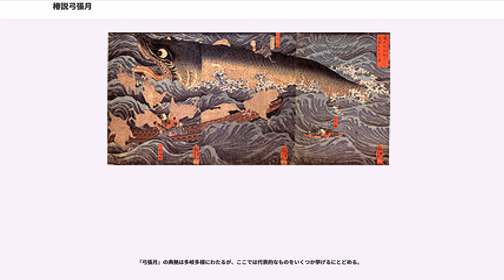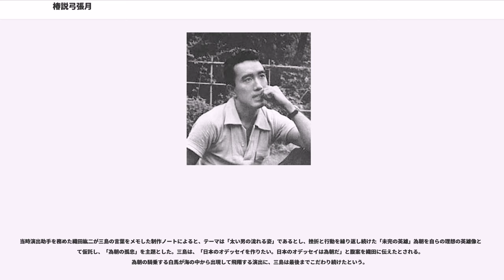椿説弓張月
『椿説弓張月』（ちんせつ ゆみはりづき）は、曲亭馬琴作・葛飾北斎画の読本。文化4年（1807年）から同8年（1811年）にかけて刊行。全5篇。

『保元物語』に登場する強弓の武将鎮西八郎為朝と琉球王朝開闢の秘史を描く、勧善懲悪の伝奇物語であり、『南総里見八犬伝』とならぶ馬琴の代表作である。

物話は、鎮西八郎を称した源為朝の活躍を『保元物語』にほぼ忠実に描いた前篇・後篇と、琉球に渡った為朝が琉球王国を再建（為朝が琉球へ逃れ、その子が初代琉球王舜天になったという伝説がある）するくだりを創作した続篇・拾遺・残篇からなる。日本史のなかでも悲劇の英雄の一人に数えられる源為朝に脚光をあて、その英雄流転譚を琉球王国建国にまつわる伝承にからめた後編は、そのスケールの大きさと展開力で好評を博した。
文化4年（1807年）にまず『前篇』が出版され、以後足掛け4年をかけて『後篇』、『続篇』、『拾遺』、『残篇』が出版されて、全5篇・29冊で完結。当初は前篇と後篇で完結予定だったが、反響が予想以上に大きかったことで馬琴の筆が伸び、完結も延期を繰り返した。

正式には「鎮西八郎為朝外伝」の角書きが付いて『鎮西八郎為朝外伝 椿説弓張月』。

『椿説弓張月』の「椿説」は「ちんせつ」と読む。意味としては「珍説」と同じで、今でいう「異説」の古い表現になる。この「説」という字は、「遊説」を「ゆうぜい」と読むように、「ぜい」と読むこともできる。したがって「椿説」は、「ちんぜい」という読みが可能で、この「ちんぜい」が、読みが同じ「ちんぜい」の「鎮西」こと鎮西八郎為朝に掛かっている。

これは歌舞伎の外題で多用される、題名の中に主人公の名を暗示する文字や音を掛詞として織り込む手法と同じで、このため古くから『椿説弓張月』は歌舞伎の外題風に「ちんぜい ゆみはりづき」と読まれることも多かった。

『弓張月』の典拠は多岐多様にわたるが、ここでは代表的なものをいくつか挙げるにとどめる。

本作はその生涯で300作近くの作品を書いた馬琴が最初に取り組んだ歴史小説である。発表当時、庶民から絶大な支持を得て、連載が延々と続いたり、武者絵に描かれたりして、これが馬琴の出世作となった。本作の次に書いたのが『南総里見八犬伝』で、今日ではこちらの方が有名になっているが、当時は逆だった。

北斎の他に、歌川国芳や月岡芳年らが本作から着想した作品を残している。

馬琴の『椿説弓張月』刊行中の文化5年10月に、まず浄瑠璃『鎮西八郎誉弓勢』として、同年11月には近松徳三作の歌舞伎『島巡弓張月』として演じられたほか、明治14年に河竹新七 (3代目)により『弓張月源家鏑箭』が初演されるなどしたが、一篇のまとまったストーリーとして劇化されたのは戦後昭和の1969年（昭和44年）11月5日に東京国立劇場で初演の三島由紀夫作『椿説弓張月』全3幕8場である。

三島台本の活字発表は雑誌『海』同年11月号でなされ、11月25日には中央公論社より限定版で、歌舞伎戯曲『椿説弓張月』が出版された。この作品は三島の書いた最後の歌舞伎であり、最後の舞台作品となった。脚本のほか、演技、美術、音楽などの演出も自ら手掛けた。

似非近代化した当時の歌舞伎に失望していた三島が、古典的・伝統的な義太夫狂言の様式に構成したルネサンス的な創作歌舞伎である。初演時・配役も、源為朝に八代目松本幸四郎、阿公・崇徳院に二代目中村雁治郎、紀平治に八代目市川中車、高間太郎に三代目市川猿之助と一流の役者を配し、白縫姫には三島の肝煎で当時まだ無名に近かった19歳の五代目坂東玉三郎が抜擢された。玉三郎はこの舞台が絶賛され、以後の盛名に至る出世作となった。なお、為朝の役について三島は、市川染五郎（6代目）を強く希望していたが、染五郎のスケジュールが空かなかったため、父・松本幸四郎になった

のち文楽で上演する話が進められたが、三島の死で脚本が未完成となったのを、演出を担当していた山田庄一らにより補筆され1971年（昭和46年）11月に初演された。

当時演出助手を務めた織田紘二が三島の言葉をメモした制作ノートによると、テーマは「太い男の流れる姿」であるとし、挫折と行動を繰り返し続けた「未完の英雄」為朝を自らの理想の英雄像として仮託し、「為朝の孤忠」を主題とした。三島は、「日本のオデッセイを作りた...